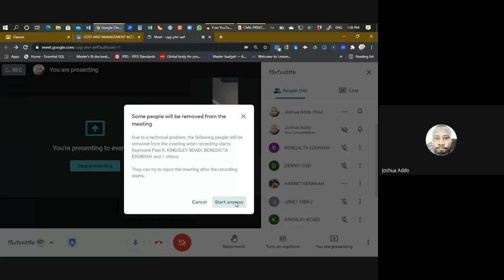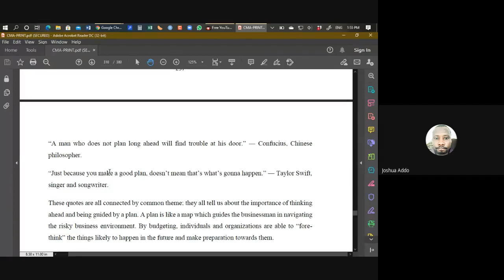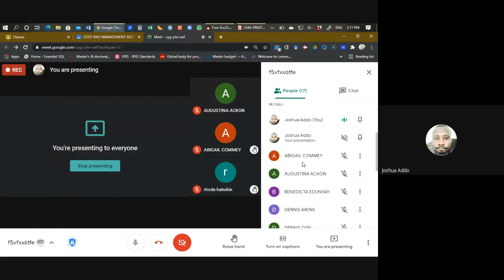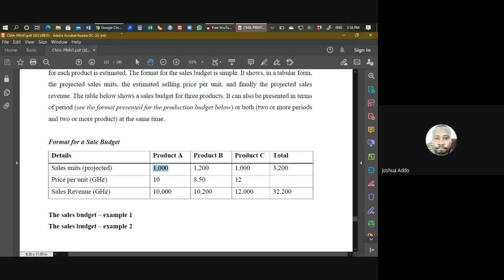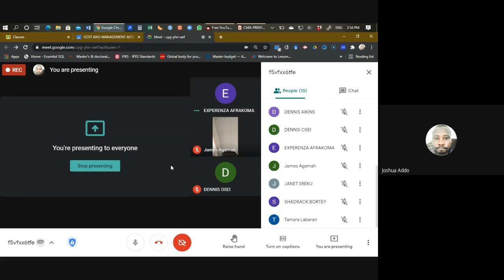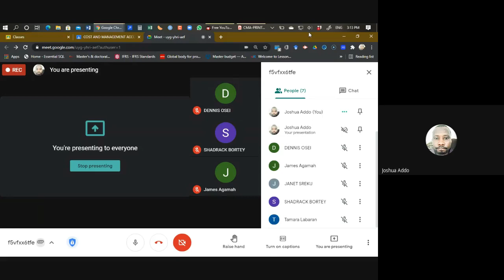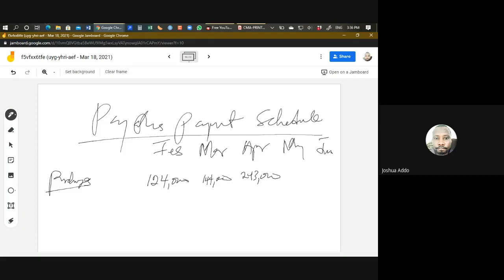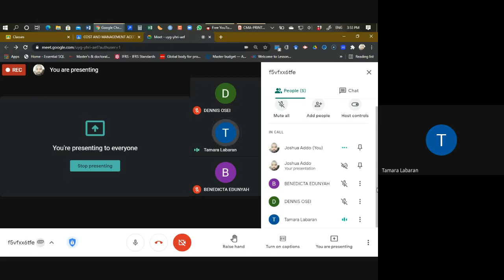Budgeting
Sale budget;
Production budget;
Materials budget;
Labor budget;
Cash budget